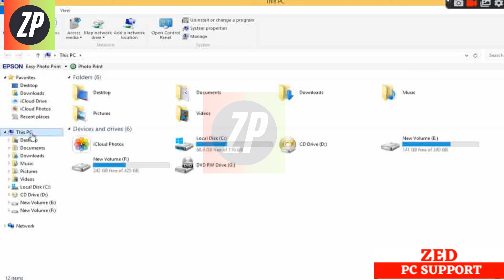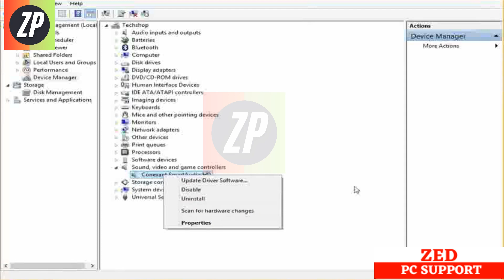laptop audio not working windows 11 | laptop me audio nahi chal raha hai | audio sound problem